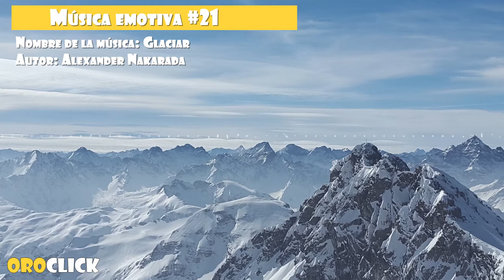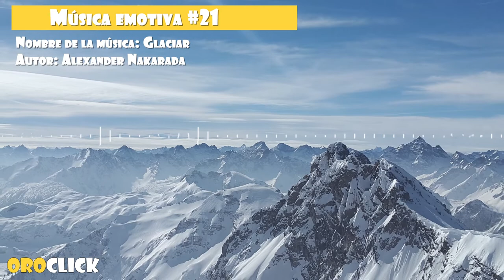Música emotiva #21 Glaciar (No Copyright Music)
Se recomienda utilizar esta música en sus proyectos para dar un sentimiento emocional energético positivo.

Música:
Jökull by Alexander Nakarada